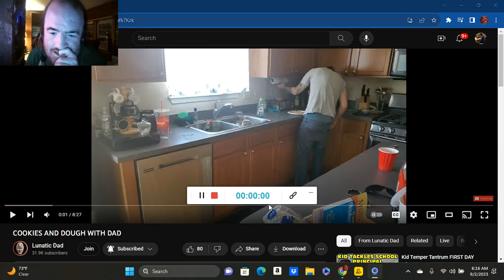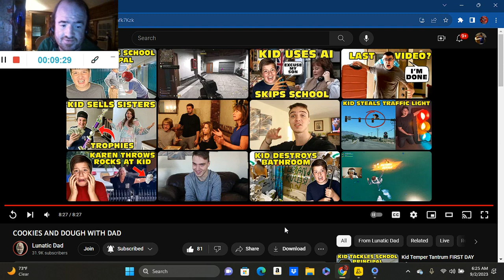COOKIES AND DOUGH WITH DAD (Reaction; #147)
Another Reaction;